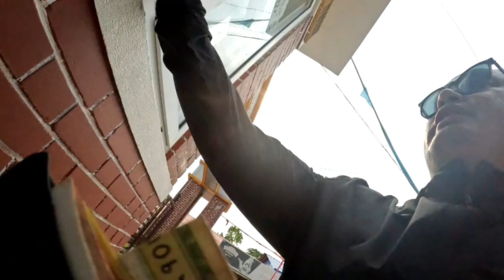Umbrella street in chitwan | Batuli pokhari | बाटुली पोखरी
Umbrella street | Batuli pokhari | बाटुली पोखरी

Batuli pokhari
Batuli Pokhari, a Ramsar site wetland area in Chitwan National Park Buffer zone, is one of the sections of 20 thousand lake. It is a more secluded and lesser-known part of the buffer zone. This area is looked after and managed by Batuli Community Forest Users Committee. Batuli Pokhari has gained lots of attention in recent times due to the dead and green sal trees surrounding the lake which makes it unique and picturesque. These big and tall sal trees provide shade to the lake which prevents it from drying up. Domestic and International tourists can enjoy boating in wooden boats around the lake watching different birds, especially migratory birds in winter as well as different wild animals.

batuli pokhari privince no. 2

@Umbrella Records